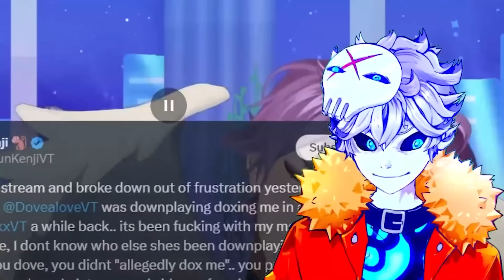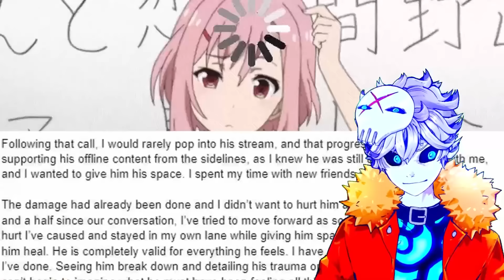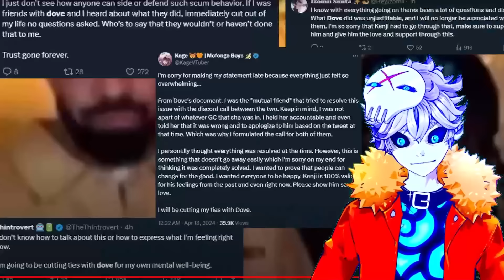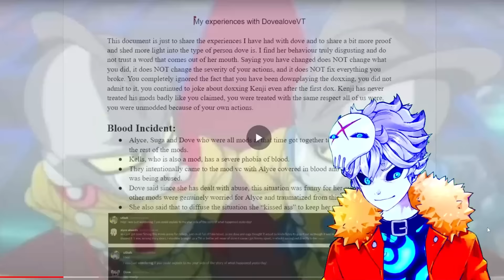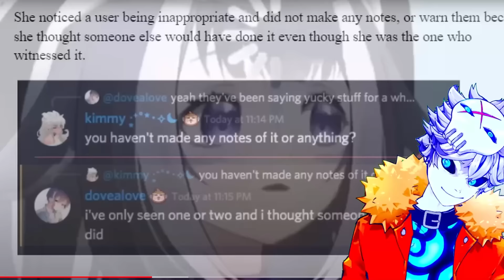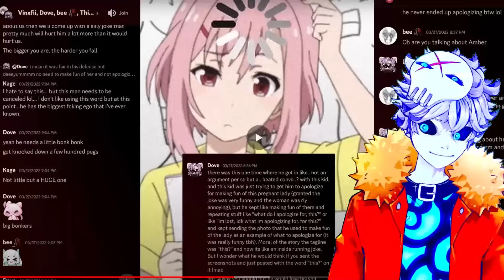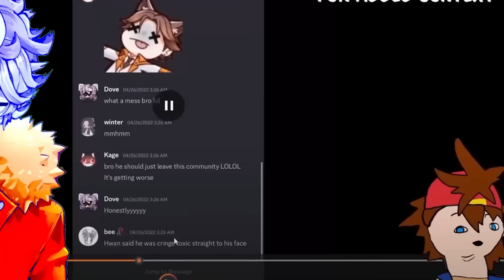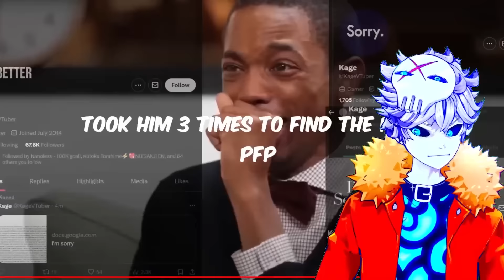F**ked Up Situation...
Kenji is a male vtuber That's gotten into quite a bunch of controversies over the years, but most of it was just random Twitter shenanigans... This time he got doxxed and an entire hate group was discovered trying to take him down... Thanks Static Tokyo For covering

Credits:

Vtube model Live2D :
Enma @ Ironvertex